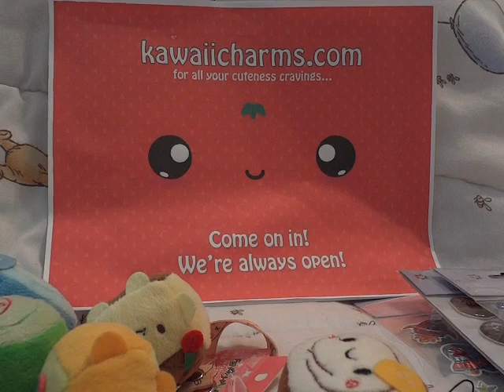New items on sale!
Stickers stil on sale for only 1$ each!
New this week, Hello Kitty & Mickey Mouse squishie mirrors for only 3$ each!